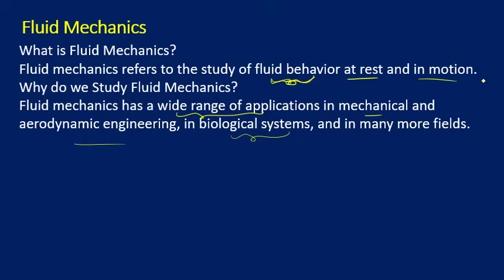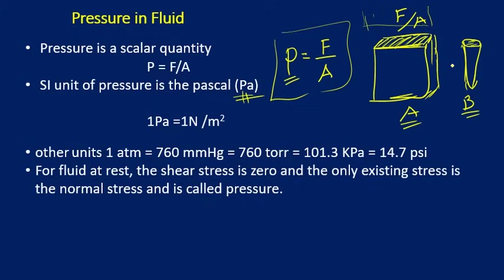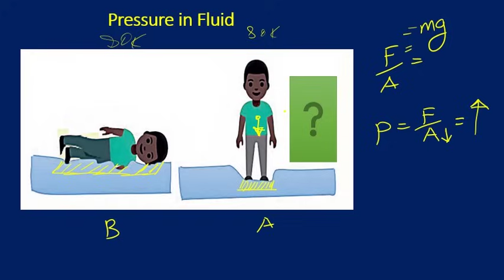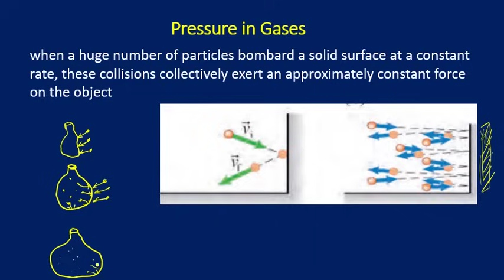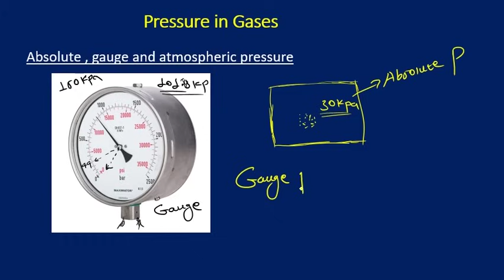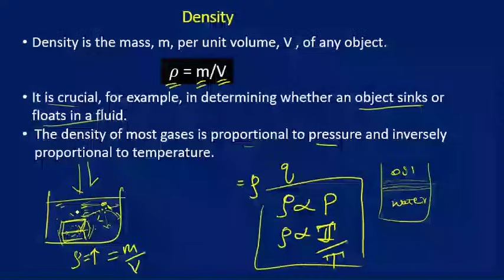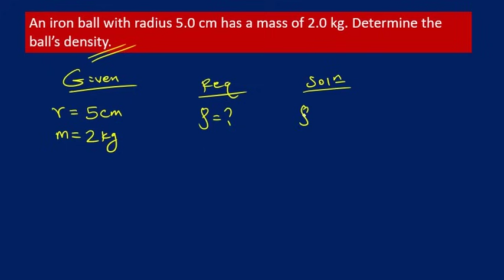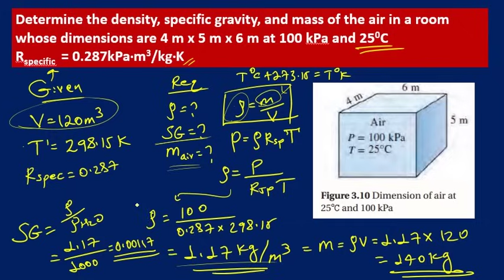Grade 12 Physics Unit 3 Fluid Mechanics Part 1 | New Curriculum